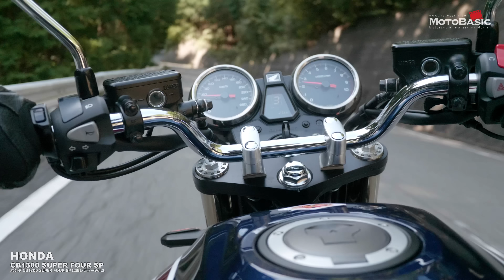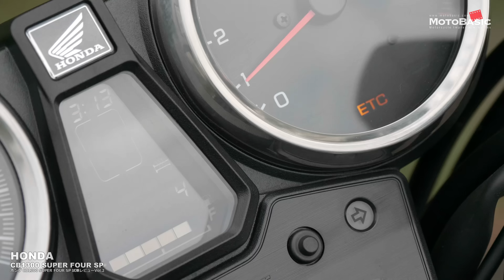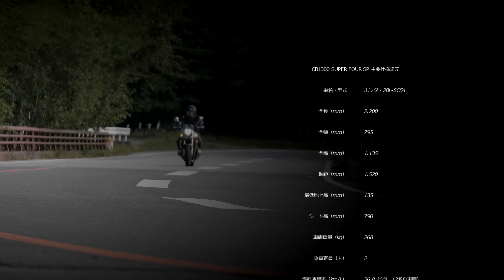CB1300 SF SP ホンダ ・バイク試乗レビューVol.2（峠道編）HONDA CB1300 SUPER FOUR SP TEST RIDE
ホンダＣＢシリーズの頂点、CB1300 SUPER FOUR SPの試乗レビューVol.2（峠道編）をお送りします。

～以下、HONDAのWEBサイトより抜粋～
雄々しさのなかに漂う品格。
研ぎ澄まされた走りへの感動。

CBシリーズの頂点。その上級モデルにふさわしい揺るぎない存在感と佇まい、そして操る歓びにさらなる進化を求めたCB1300 SUPER FOUR SP／CB1300 SUPER BOL D’OR SP。車名に「SP」の名が冠せられたこれらのモデルは、専用設計のオーリンズ製前後サスペンションを採用すると共に、ブレンボ製フロントブレーキキャリパーを標準装備。脚まわりのパーツを厳選し、そのポテンシャルを最大限に引き出すセッティングにより、これまでにない上質な乗り味を追求している。また、その体躯にはスポーティーさを際立たせたカラーリングを採用。雄々しさのなかにも品格を漂わせる存在感で、モーターサイクルに乗る歓びを知り尽くした大人の誇りを刺激する。

CB1300 SUPER FOUR SP／CB1300 SUPER BOL D’OR SPのフロントサスペンションには、専用設計のオーリンズ製のインナーチューブ径φ43mm正立フォークを標準装備。圧側・伸び側を左右に完全分離させたワンウエイカートリッジを採用し、ワイドレンジ圧側20段、伸び側20段の減衰調整を可能とした。

リアサスペンションには、φ49mmの大容量リザーバータンクを備えたオーリンズ製のショックアブソーバーを標準装備。20段調整式ワイドレンジ・コンプレッションアジャスターが可能にするきめ細やかなセッティングをはじめ、高剛性アルミ製シリンダーや軽量な高応力スプリングなど、込められた数多くの技術により路面に対するしなやかな作動性と減衰性を追求している。

フロントブレーキには、ブレンボ製のラジアルマウント式4ポッドキャリパーを標準装備。オーリンズ製サスペンションとの最適なマッチングを図り、マスターシリンダー径の調整やホース剛性のカスタマイズを行うことで高いコントロール性を追求している。

【関連ページ】
ホンダ CB1300 SUPER FOUR SP製品概要